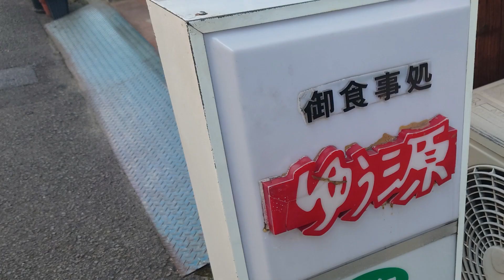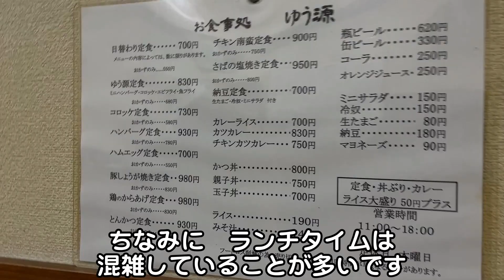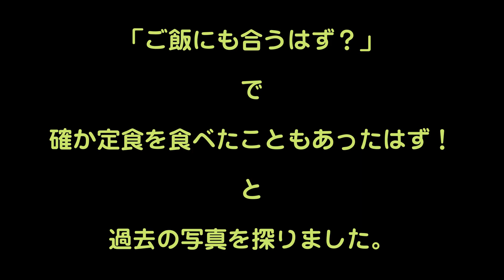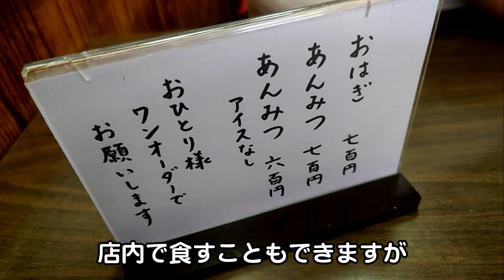【ゆう源】愛媛県松山市 2023年8月 老舗食堂で昼飲み＆老舗甘味処でお持ち帰り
灼熱の暑い夏　老舗食堂で昼飲み
甘味処みよしのさんで五色おはぎをお持ち帰り

ゆう源
愛媛県松山市湊町３丁目１０−６
営業時間　11時～18時30分
定休日　木曜日
注：20歳未満は来店不可

みよしの
愛媛県松山市二番町３丁目８−１
営業時間　10時～17時
定休日　火曜・水曜

感想や質問やご要望など
お気軽にコメント欄でお待ちしています♪
グッドボタンやちゃんねる登録もぜひぜひお願いいたします